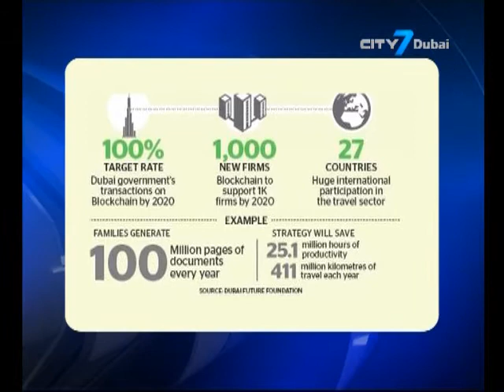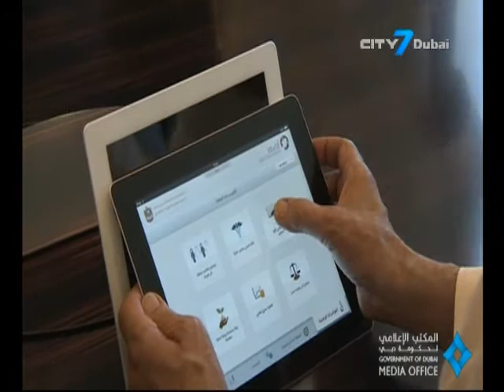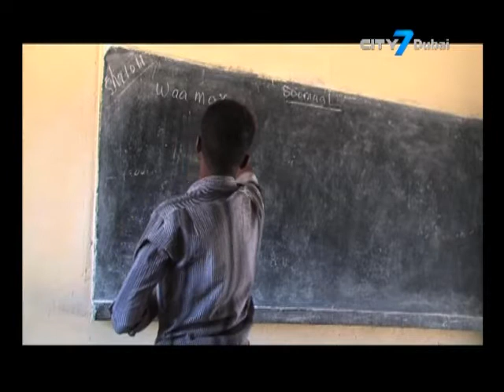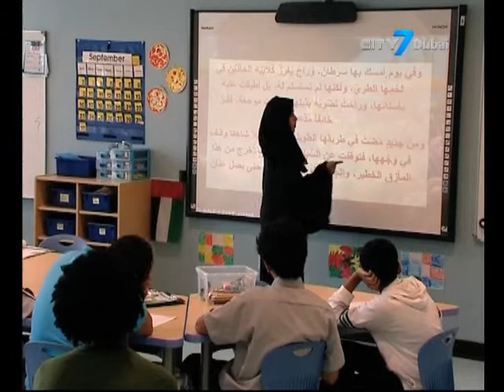City7 TV - 7 National News - 06 October 2016 - UAE News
7 National News is an English newscast giving indispensable information to its viewers.
In this bulletin:
Crown Prince of Dubai launches Dubai Blockchain strategy to shift all transactions to Blockchain by 2020
14th edition of ADIHEX gets underway
UAE Consulate in New York issued warning to Emiratis living in Florida due to major hurricane
Nearly 69 million new teachers needed to achieve global education goals says UNESCO
Ministry of Education signs a 7 year agreement with McGraw Hill Education to enhance UAE’s education system
GEMS Education honors the ‘best teacher’ with the inaugural Mariamma Varkey Award